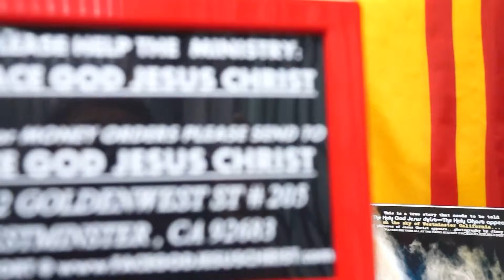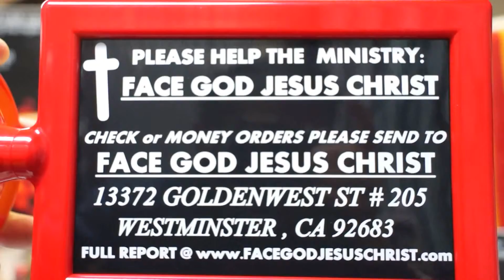Copy of CANH BAO CHO TAT CA NGUOI VIET NAM CAN BIET GAP.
You LOOKING @ The FACE OF JESUS CHRIST APPEAR in the sky of The U.S.A.